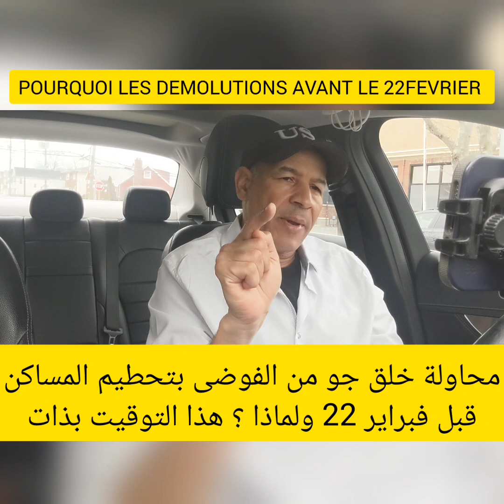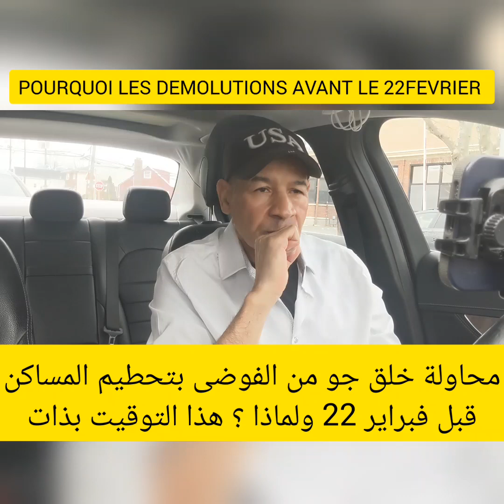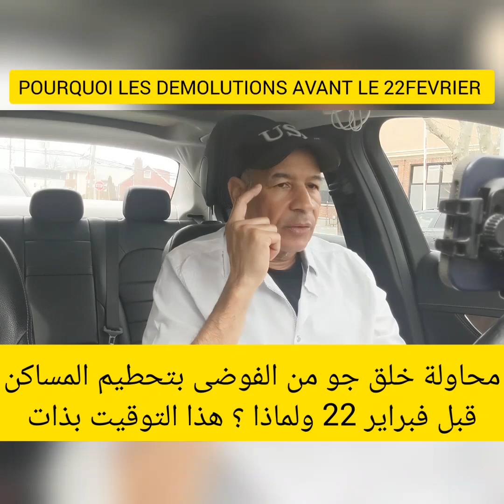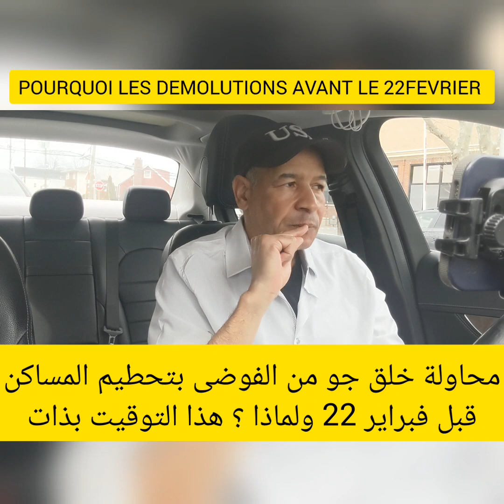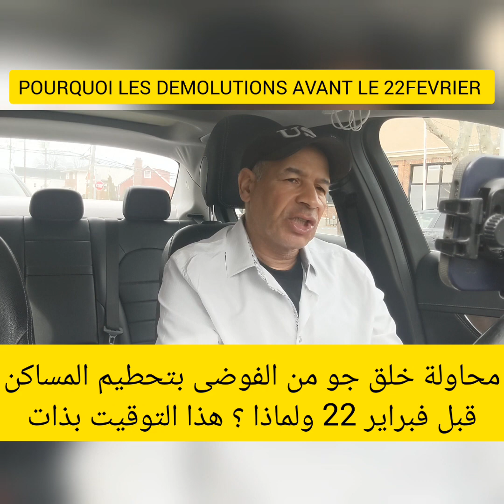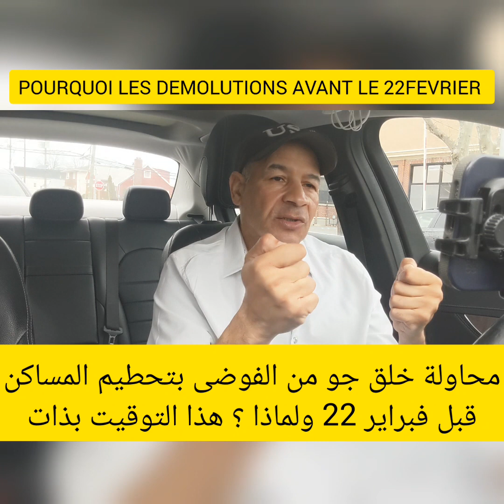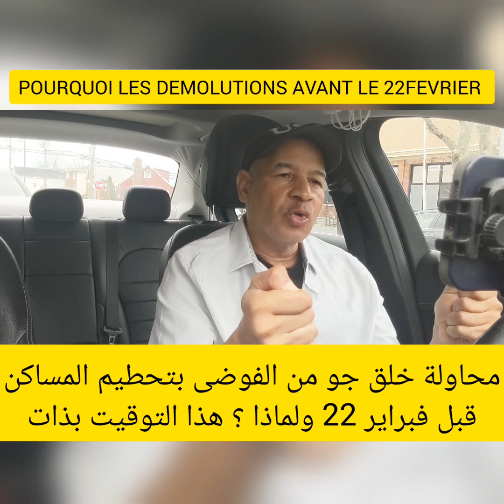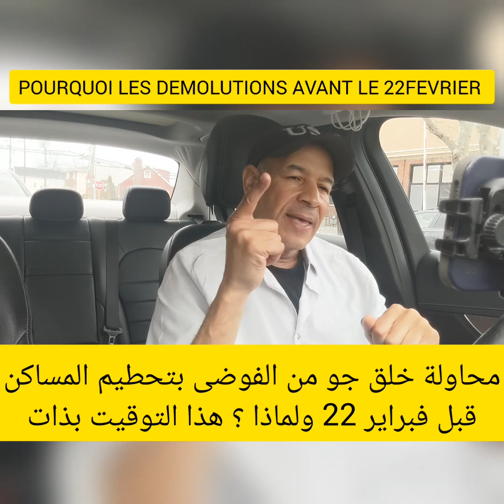تحطيم المنازل لأن في هذا التوقيت مقصود منو خلق فوضى قبل أو بعد 22 فبراير علي الشعب الجزائر بالسلمية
تحطيم المنازل لأن في هذا التوقيت مقصود  منو خلق فوضى قبل أو بعد 22 فبراير علي الشعب الجزائري أن لا يقع في فخ العصابة